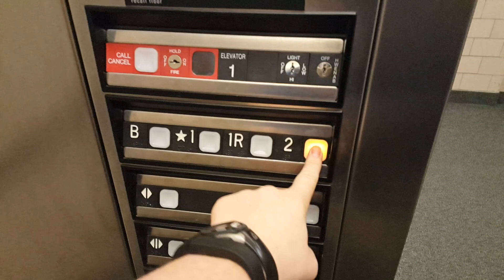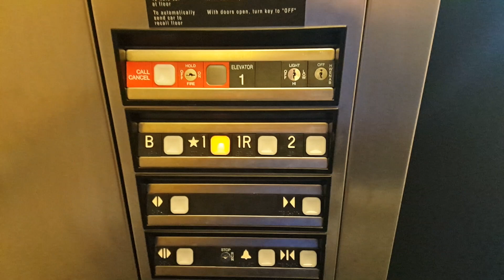Dover Hydraulic Elevator @ 221 Main Street North - Stillwater, MN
This is in a small office building that you wouldn't expect to have an elevator. It is pretty basic, but it runs very nice and has a decent sounding motor.